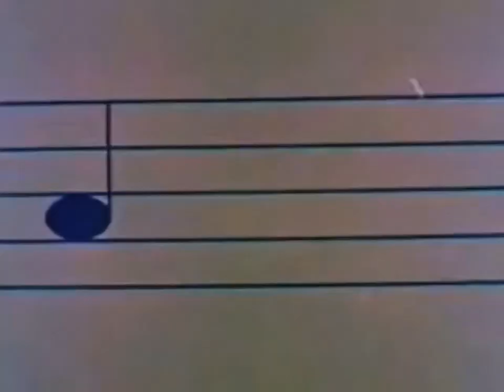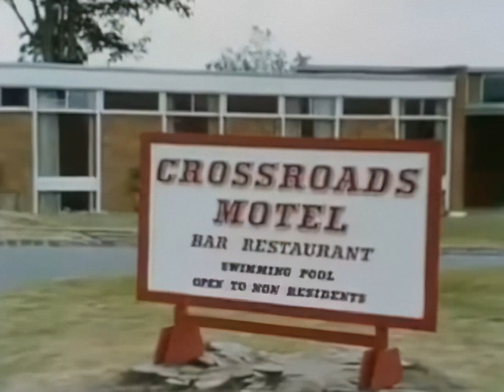CLASSIC 80s BRITISH TV SHOWS - UPSCALED AND REMASTERED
A previous upload, now AI enhanced and remastered in higher resolution
Still not perfect but better than the original quality